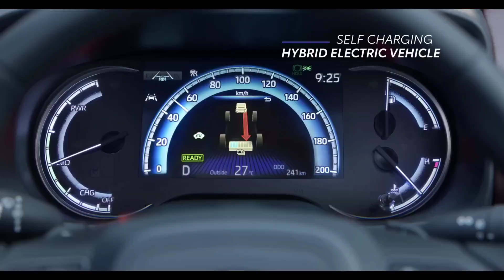Accessories - 2024 Toyota Innova Hycross All Accessories Exterior and Interior Detailed Review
Accessories - 2022 Toyota Innova Hycross All Accessories Exterior and Interior Detailed Review

2022 Toyota Innova Hycross Comparison Vs XUV700 Safari MG Hector  Features Price Engine

Toyota Innova Hycross Features:
New Innova Hycross is likely to ditch the diesel option; will get 2.0-litre NA petrol and strong hybrid powertrains

Toyota Innova Hycross launch date in india

Mg New Ev car
mg air ev 2022
mg air ev 2023
mg new ev car 2023
mg air ev launch date
mg air ev price
mg air ev launch in India

new maruti Ytb 2022
Maruti baleno cross 2022
new ytb launch date
maruti suzuki ytb 2022
maruti suzuki ytb code name car
maruti ytb suv
maruti ytb suv price in india
maruti ytb launch date
maruti ytb suv launch date

Toyota hyryder
Toyota hyryder India
Toyota Urban Cruiser Hyryder base model

swift
swift dzire
swift vxi 2021
swift modified
swift car
swift 2021 new model
swift vxi

dzire cng
dzire vxi
dzire zxi
dzire zxi plus
dzire lxi

Venue 2022
venue facelift 2022
Hyundai Venue
venue facelift
Hyundai upcoming cars
Hyundai creta
venue 2022
venue facelift
creta facelift

Anurag Choudhary
Chopahiya vahan
Vahan
Anurag Vahan
Anurag maruti suzuki
Anurag maruti
Anurag Hyundai
Anurag Mahindra
Anurag tata
Choudhary maruti
Choudhary hyundai
Choudhary brezza
Choudhary Baleno
Choudhary review